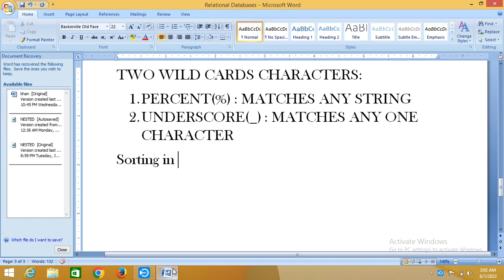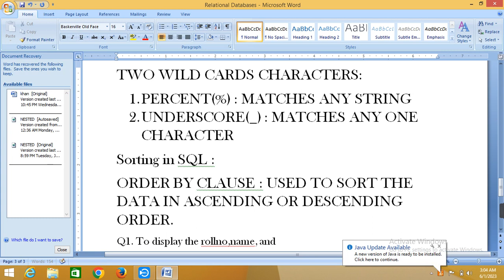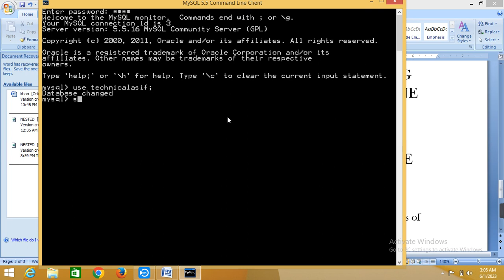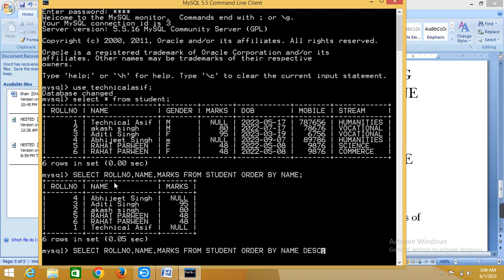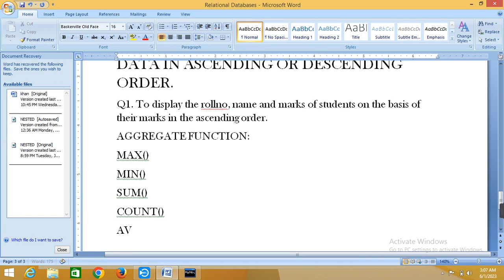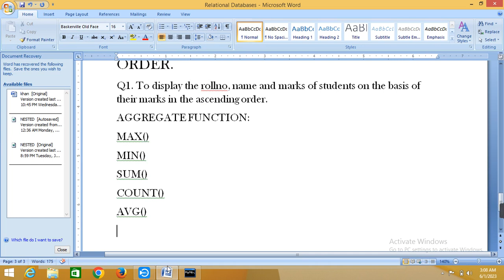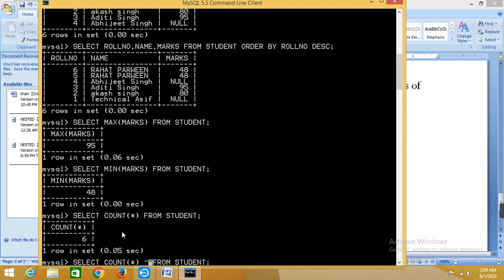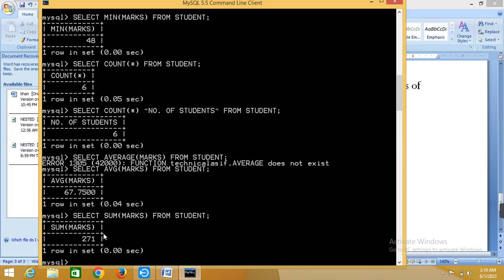Order by clause,sum, average, maximum, minimum and count function in database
Order by clause and aggregate function